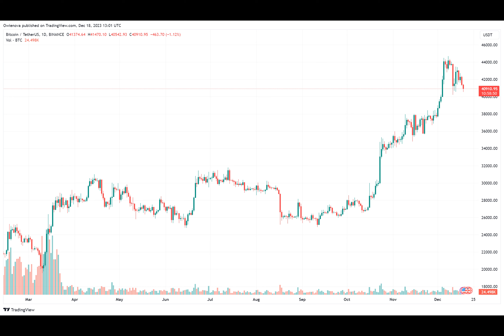Key Factors That Bitcoin Needs To Keep Bullish Momentum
Amid the bearish impression circling the cryptocurrency market lately, a prominent crypto analyst has revealed a recent trend for Bitcoin, which will help bolster the continuation of its price rally.